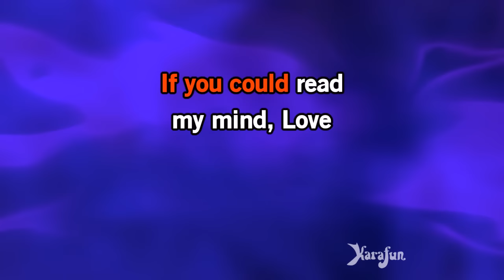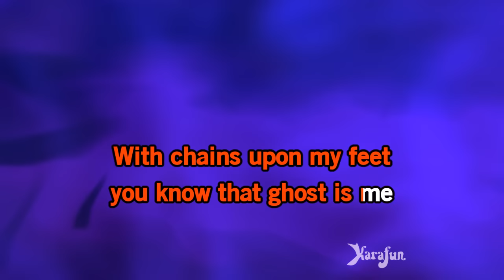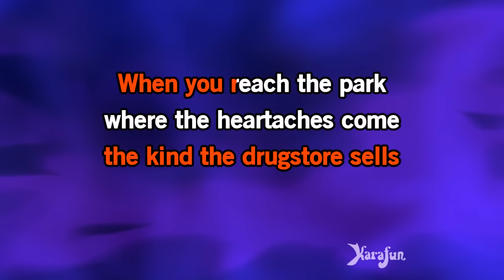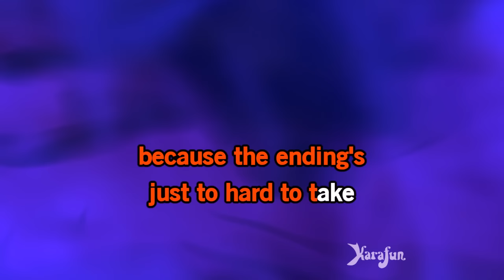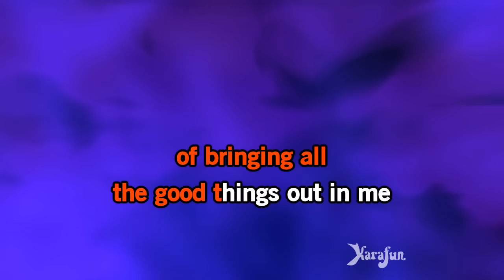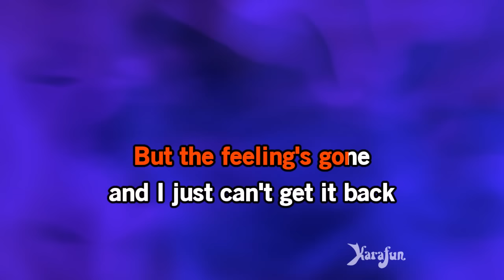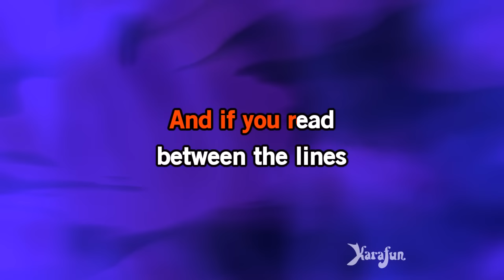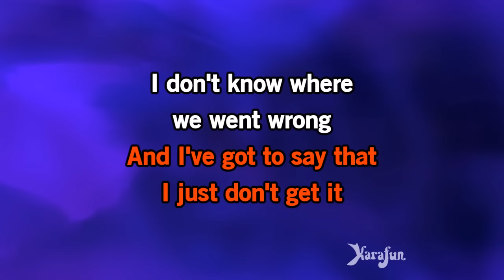If You Could Read My Mind - Gordon Lightfoot | Karaoke Version | KaraFun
ℹ️ This version contains a low volume vocal guide to help you learn the song. The karaoke version without the vocal guide is available This recording is a cover of If You Could Read My Mind as made famous by Gordon Lightfoot. This version is not the original version, and is not performed by Gordon Lightfoot. This instrumental/playback version contains a vocal guide, the lyrics and backing vocals.